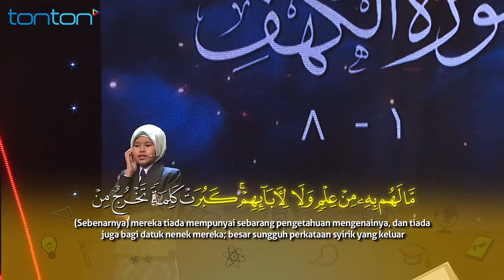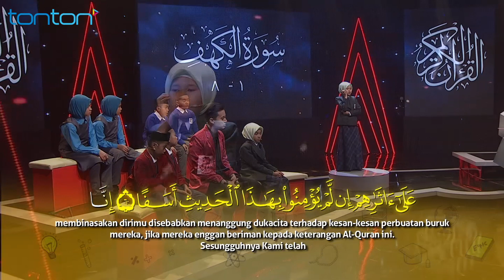Salimah | Episod 4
Sebuah program realiti yang menampilkan kanak-kanak dari 5 buah sekolah tahfiz terpilih yang akan bertanding dalam kuiz pantas, Asasul Quran iaitu kisah-kisah yang terdapat dalam al-Quran serta Hafazan. Setiap sekolah mewakili 2 peserta yang akan bergilir-gilir menjawab soalan kuiz, bercerita dan mengalunkan ayat-ayat suci al-Quran serta taranum yang akan diberikan oleh juri.